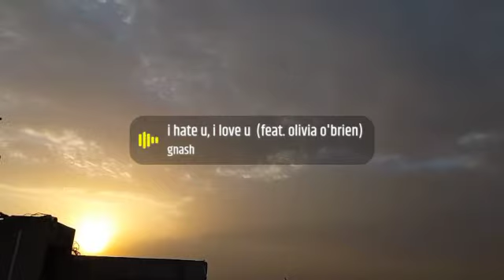View of Sky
I hate u,